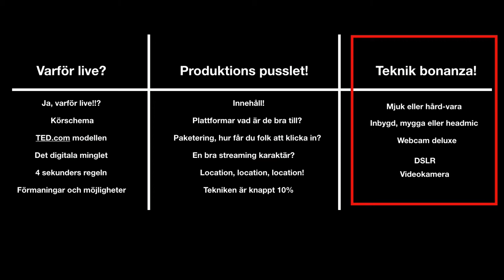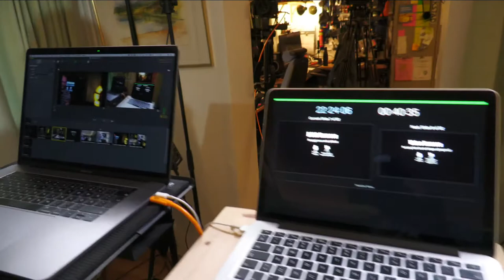Digital@idag del 3 Teknik Bonanza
Inbyggd webcam, webcam delux, DSLR kamera som webcam och stor videokamera, en snabb demo av 4 olika sätt att livestream. Det här avsnittet är teknik bonanza där Björn visar 4 olika sätt att göra samma sak, fast med stor skillnad i budget.